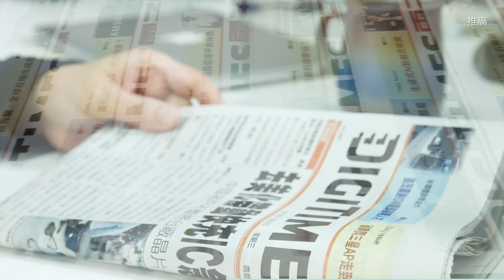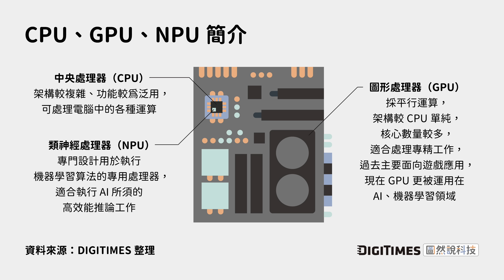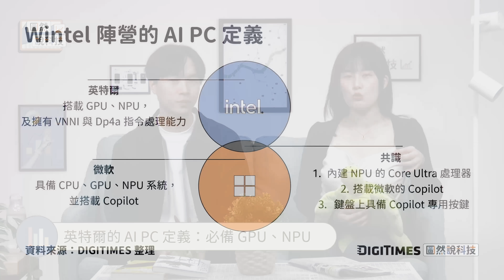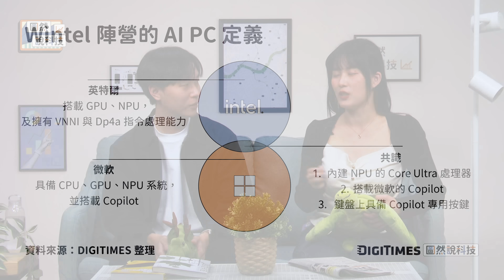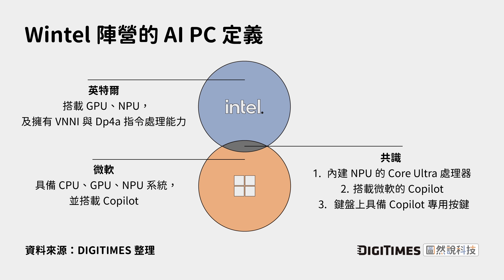AI PC 的定義，到底是什麼啦！《圖然說科技》EP.38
【推廣】DIGITIMES《電子時報》是全球最權威的華語科技產業報，現在我們也有了《電子時報》的 App，讓您用手機就能瀏覽第一手的產業新聞。
開啟 App，您就可以隨身閱讀全球科技新聞，訂閱期間就能暢覽報紙內容，也可以透過筆記功能，打造自己的產業筆記庫。
在探討 AIPC 概念時，不禁讓人眼花繚亂，因為除了 CPU、GPU 外，還有 NPU、VNNI、DP4a 等一連串的新名詞。但究竟什麼是AI PC？
根據英特爾技術行銷高級總監 Robert Hallock 的說法，只要具備特定硬體與指令處理能力的 PC 就能被視為 AI PC。但微軟又有不同的想法，他們認為 AI PC 必須擁有 Copilot 軟硬體，才能被冠上這個名稱。
AI PC 的定義究竟是什麼？是需要擁有 NPU、Copilot，還是其他條件呢？

00:00 開場與推廣
02:10 CPU、GPU、NPU 是什麼？
05:42 英特爾的 AI PC 定義
06:39 微軟的 AI PC 定義
07:42 蛋糕分好了（簡稱共識）